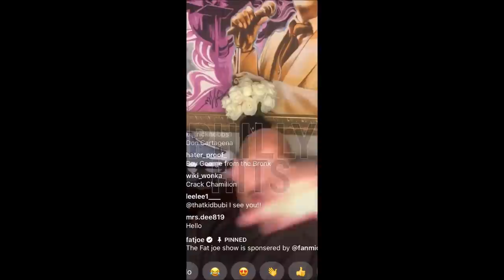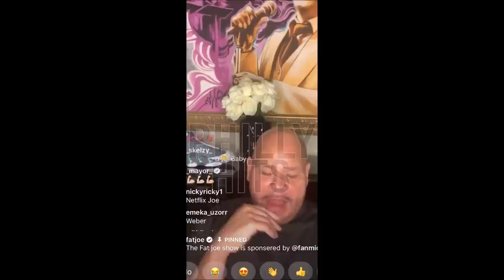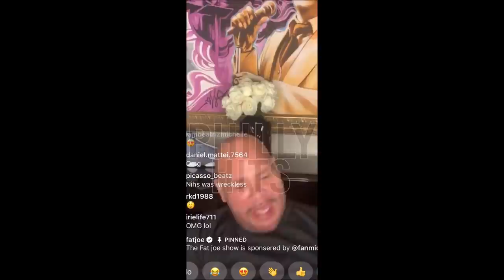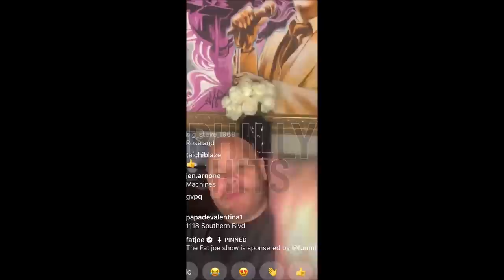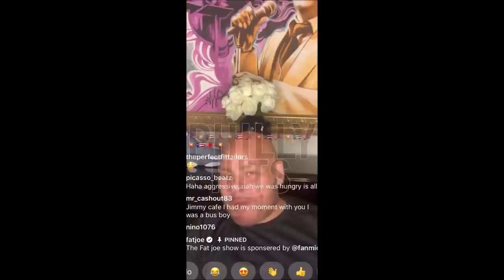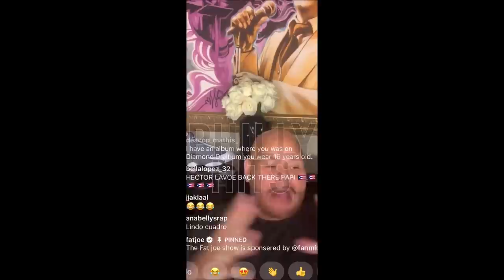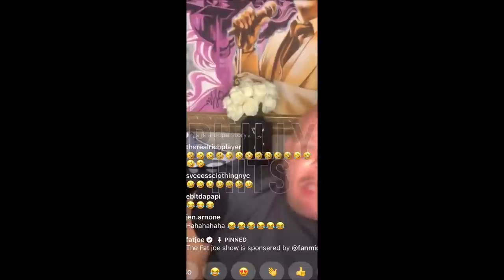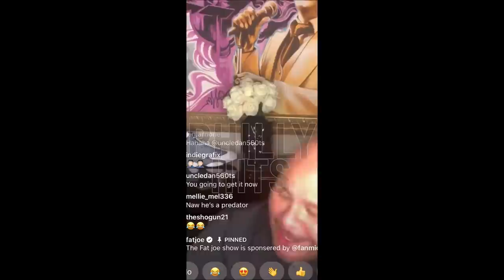George 'Boy George' Rivera Details Infamous 1988 Christmas Eve Yacht Party / Fat Joe Verifies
50 Cent, Boy George NYC drug TV series teased, as he’s is looking at creating more major content on Starz after the premieres for Kanan and BMF. From Fat Joe, to even Mike Tyson sharing gems about this untold situation, 50 Cent will be bringing something rare to television. Earlier this weekend, he confirmed George ‘Boy George’ Rivera, would be getting his own series.

Considering the BMF project was put together within three years of being announced, we’re assuming this major project is in the early stages of being produced. Dating back to 1991, Mr. Rivera was sentenced to life in prison without the possibility of parole; for conspiracy to distribute heroin and attempted income tax evasion.

While he’s been silenced for nearly 30 years in the mainstream, Fifty will be opening doors for the NYC legend to get his story out to the public.